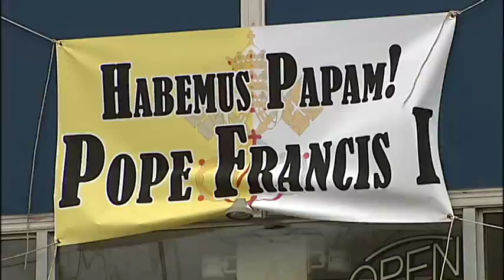Who Makes The New Pope Merchandise?